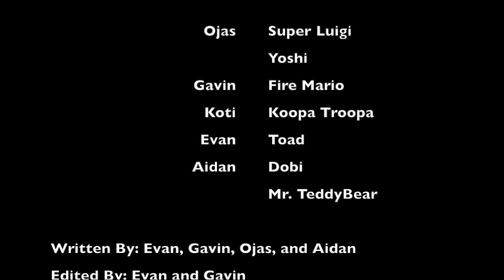Adventures of Super Luigi (Episode 11: The Promotion)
Luigi is promoted to the boss and starts off strong, until he starts turning crazy and being the bad boss; Fire Mario is back, but he gets a sugar rush.